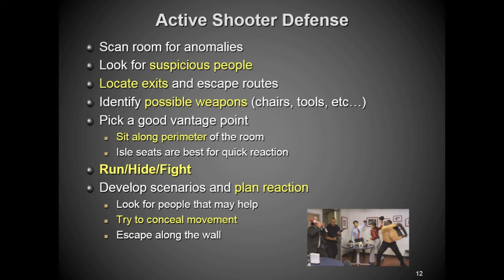Active shooter defense plan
Learn how you can give yourself a tactical advantage to increase the odds of stopping an active shooter attack.  We'll discuss in depth the standard recommendation of Run/Hide/Fight.